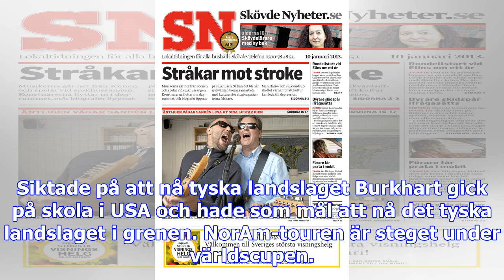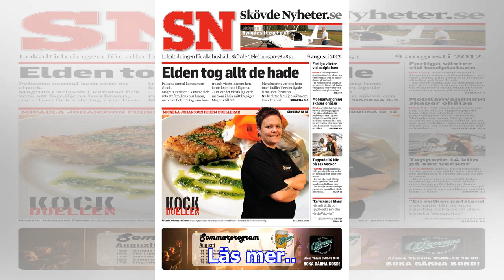Störtlopp: 17-årings liv gick inte att rädda - sport | svt.se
Den tyske talangen Max Burkhart, 17, avled efter en krasch i störtloppet på den nordamerikanska NorA...